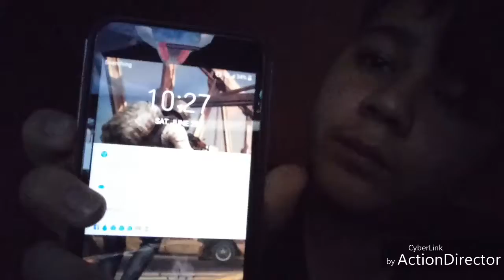Road trip to Michigan part 1